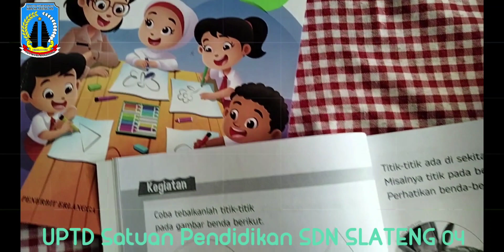Selalu Tersenyum Untuk Meraih Cita-cita 🥰